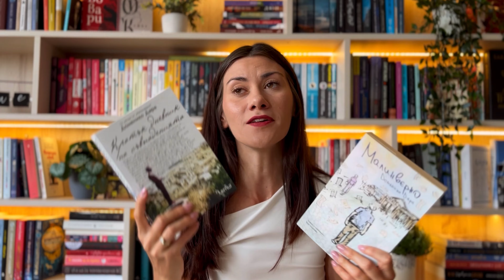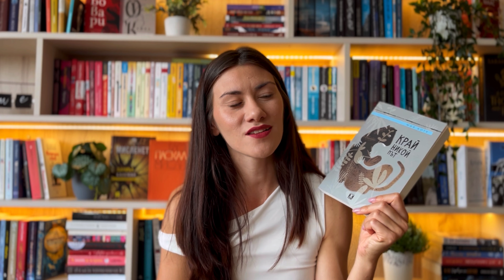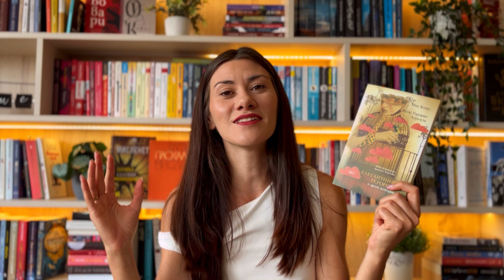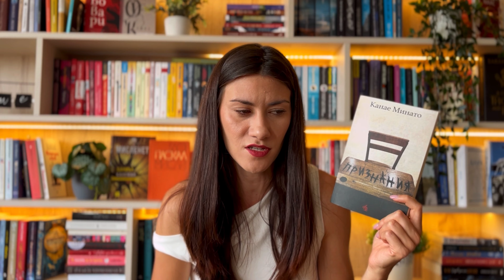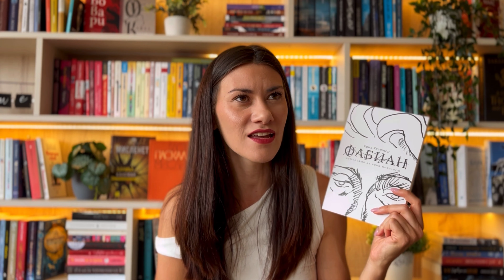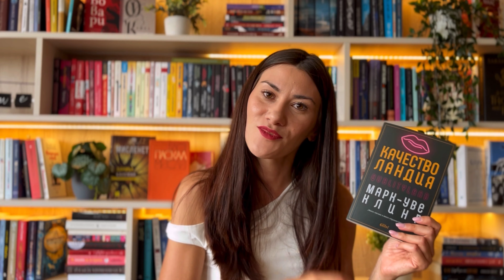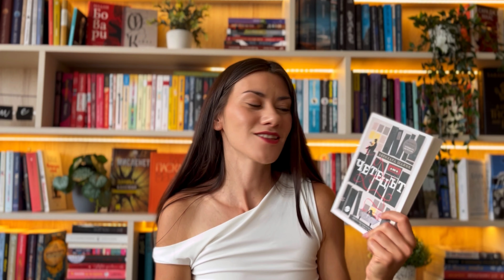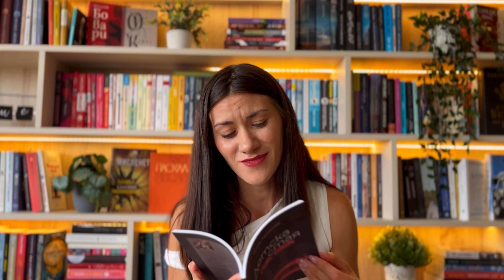Препоръки за Алея на книгата| септември 2024 📓✧˖°.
Здравейте, четящи.
Предстои Алея на книгата в София и реших да споделя с вас романите, които ми станаха любими през последните няколко месеца. Надявам се да си откраднете някоя от тях и да ми дадете също препоръка.

00:00 Интро
00:30 Лемур
01:50 Жанет 45
03:49 Ерго
04:25 Пепърмил букс
06:52 Нике
08:16 Колибри
10:58 Емас
12:24 Кръг
13:36 Скрибенс

࿔*:･📖˙ᵕ˙